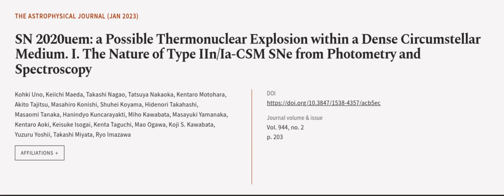SN 2020uem: a Possible Thermonuclear Explosion within a Dense Circumstellar Medium. I... | RTCL.TV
### Keywords ###

### Article Attribution ###
Title: SN 2020uem: a Possible Thermonuclear Explosion within a Dense Circumstellar Medium. I. The Nature of Type IIn/Ia-CSM SNe from Photometry and Spectroscopy
Authors: Kohki Uno, Keiichi Maeda, Takashi Nagao, Tatsuya Nakaoka, Kentaro Motohara, Akito Tajitsu, Masahiro Konishi, Shuhei Koyama, Hidenori Takahashi, Masaomi Tanaka, Hanindyo Kuncarayakti, Miho Kawabata, Masayuki Yamanaka, Kentaro Aoki, Keisuke Isogai, Kenta Taguchi, Mao Ogawa, Koji S. Kawabata, Yuzuru Yoshii, Takashi Miyata ,and Ryo Imazawa

### Video Timestamps ###
0:00:00 - Summary
0:01:10 - Title
0:01:15 - Outro
0:01:20 - End